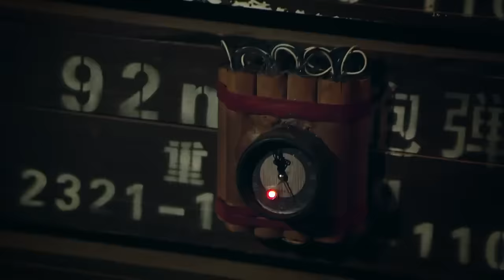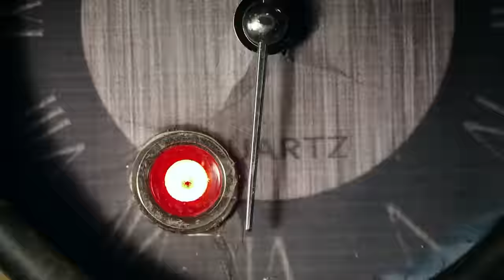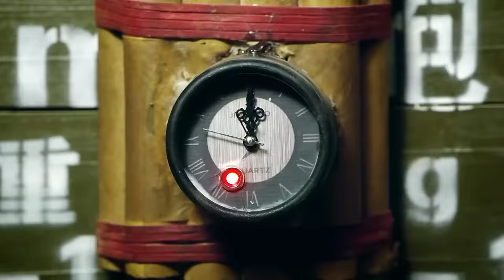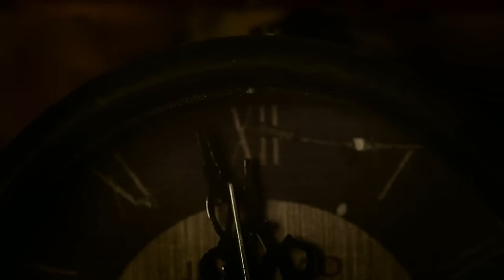【好看抗日谍战剧】特战计划 01 | 特战小队深入敌后冲破敌军防线，布局谋划一举歼灭滇缅丛林的密布天网，摧毁敌军的企图与阴谋（《庭外》李宗翰、《狂飙》《猎狐行动》张志坚）— 2023最新电视剧